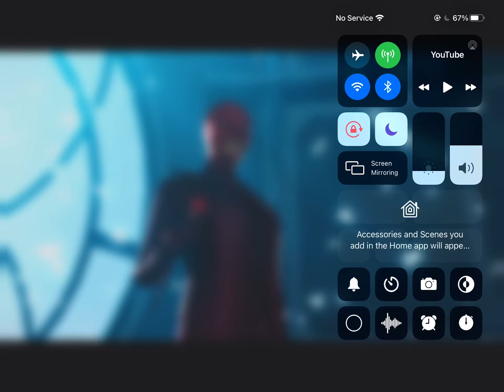Red Hawk Moth